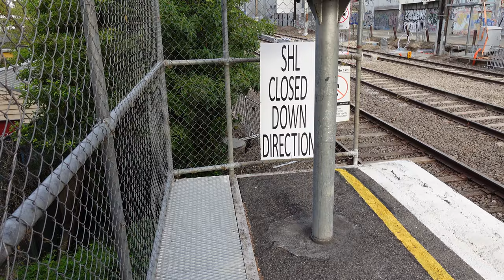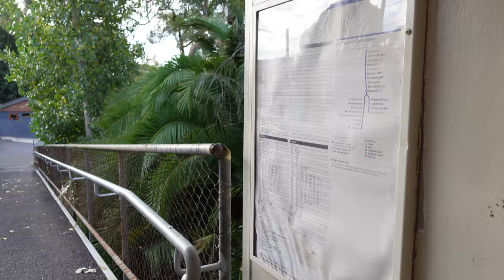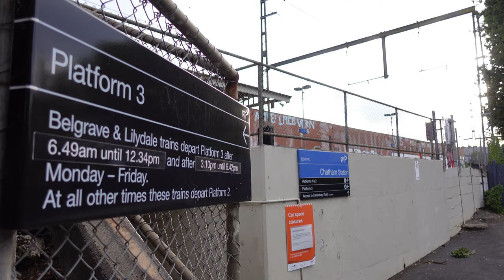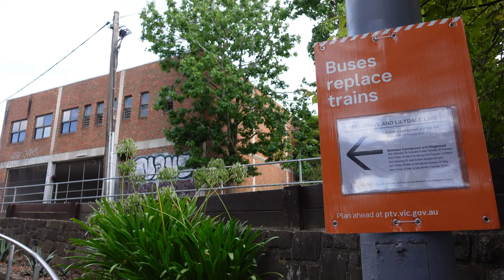⁴ᴷWalking Melbourne Surrey Hills/Mont Albert Level Crossing Removal Project 2023 ChathamTOBox Hill 1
PART I | Chatham Station [platform 3] to Box Hill | Walking East, hugging the northern side immediately outside the worksite of Surrey Hills/Mont Albert Level Crossing Removal Project 2023.

This is a massive, complex worksite with many moving parts. Walk designed to convey context of impact of works on local community and the challenges for workers & locals alike.

A multi-part series. Filmed at SUNSET Sat 4th MAR 2023.  For more coverage of this Level Crossing Removal Project:
The biggest ever public transport infrastructure projects are being undertaken in Melbourne, Australia.   Now more than ever,  Australia's future  - now more than ever - needs public transport infrastructure.

PROJECT BRIEF: Documenting History & Heritage as it changes and evolves before our eyes...

Trains | Surrey Hills & Mont Albert Stations integrated into Union Station
Public transport  |  Level Crossing Removal Project 2023 (LXRP)
Public transport video content from Melbourne, Australia
Filmed Feb 2023
⁴ᴷ webseries trains mockumentary webseries Season 2
Web Series | 2021 PG | Season 1 | 17 Episodes Runtime: 11 x 0hr10m, 6 x 0hr11m
Exploring Docklands Harbour
Insider Tips about Melbourne only a Local would know.

Your active support means a lot to us - it drives YouTube's algorithm to spread our content even futher.😊

📷 Follow on Instagram | TBA

🌃 4K HDR Night Walks  🌙 https: |  | TBA
🇯🇵 HDR Melbourne Walks ☀️ http | TBA

🗺️ MAP
Location - start |

🎥  Camera Gear 📸
2020/2021 Camera -  Olympus VG 160
2021 April Camera -  Sony ZV-1
2021 April Shooting Grip - Sony With Wireless Remote Commander

It will cost you nothing extra, but a small percentage of the any future sale goes towards supporting this channel 😄

The video is uploaded in 4K, so if you are watching on a TV you will be able to watch it on 4K. If you are watching on your phone, you can adjust your resolution to 1080p or 2160p for better resolution.

▼ Night Walks ▼
TBA

20230304 CC WalkLife ChathamStn East BH 1